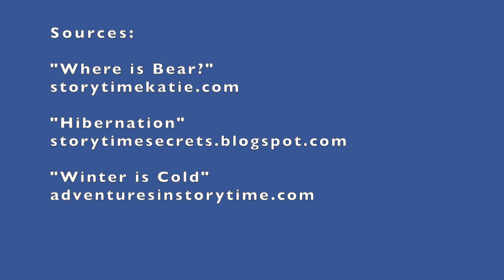Preschool Rhymes & Songs - Hibernating Bears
Join Ms. Jennifer for rhymes and songs about hibernating bears!

Suggested books:

Time to Sleep by Denise Fleming
Old Bear by Kevin Henkes
Waiting for Winter by Sebastian Meschemoser
Honey by David Ezra Stein
Bear Dreams by Elisha Cooper
Bear Has a Story to Tell by Philip Christian Stead
Sleep, Bear by Shelby Alinsky
Hibernation by Margaret Hall